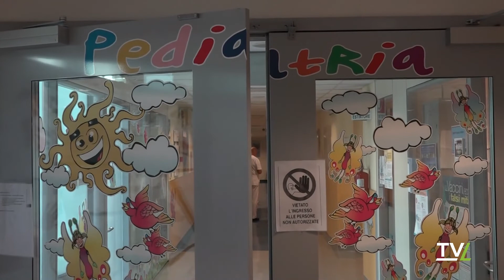Caldo e bambini: usare il buon senso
Abbiamo sentito il dottor Agostiniani, direttore di pediatria al San Jacopo di Pistoia, su come proteggere i bambini dall'eccessiva esposizione al sole